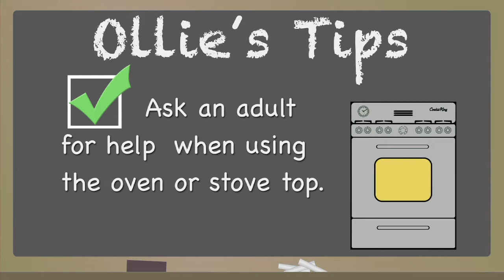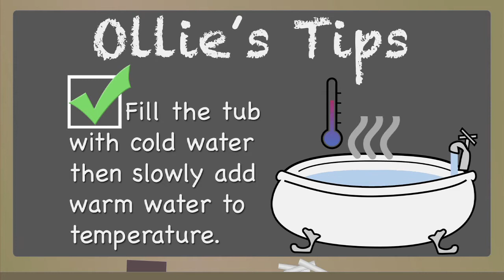Be Burn Aware: Ollie's Story